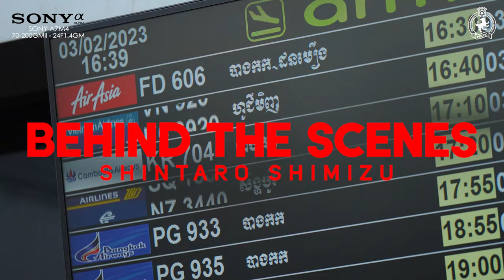Shintaro Shimizu's First Day in Phnom Penh | 2023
Our new striker Shintaro Shimizu.